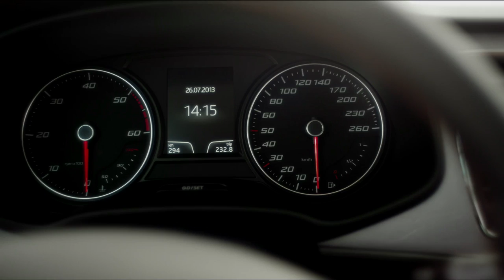2014 Seat Leon ST driving footage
It's the first time when the Leon gets an ST version which provides the car with a generous 587-liter cargo capacity that can be expanded to 1,470 liters after folding the rear seats. It has the same wheelbase as the five-door hatchback but the rear overhang has grown by 270mm to offer more luggage space. The added length has increased weight to 1,233 kg (2,718 lbs) which means it is 45 kg (99 lbs) heavier than the five-door but still the "lightest estate in its class."

The 2014 Seat Leon ST will be available with a 1.2 TSI engine offered with 86 HP (63 kW) and 105 HP (77 kW), along with a larger 1.4 TSI developing 122 HP (90 kW) or 140 HP (103 kW). Opt for the FR model and you get a 1.8 TSI outputting 180 HP (132 kW) and 250 Nm (184 lb-ft) of torque.